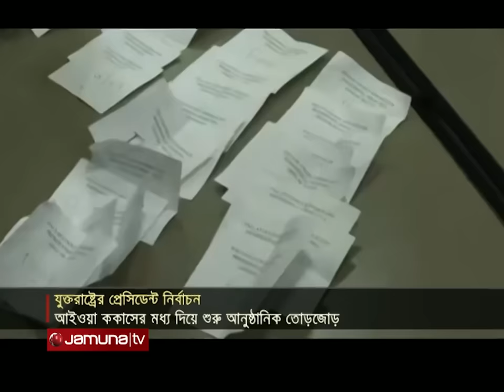একনজরে বিশ্বের আলোচিত সব খবর | Jamuna I-Desk | 16 January 2024 | Jamuna TV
Address:
Bangladesh.